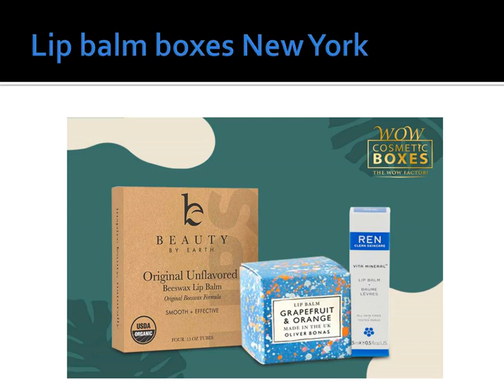Lip Balm Boxes | Custom Lip Balm Boxes | Lip Balm Packaging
Customers are always searching for the lip balm packaging for shipping of fragile lip balm items and this type of packaging is boosting your brand image. This packaging is useful in store the products safely against any harsh condition.